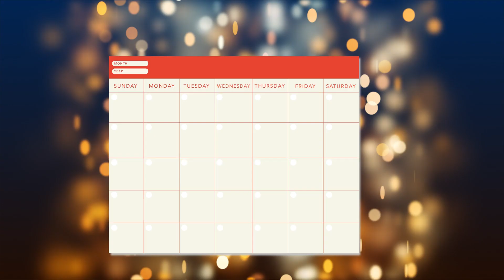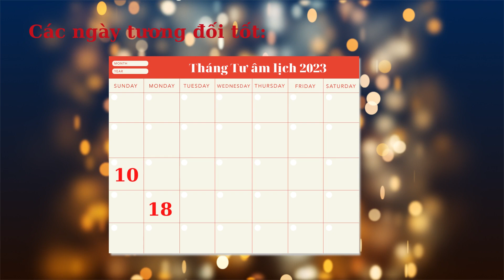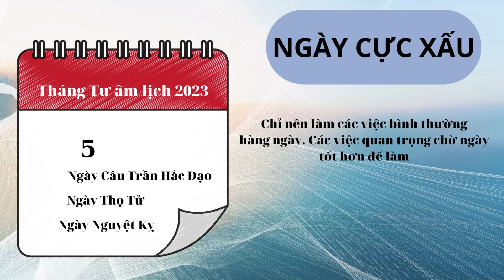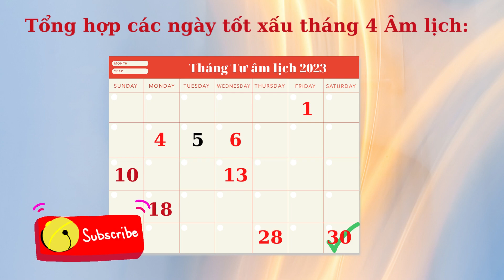Tháng 4 âm lịch năm 2023: Ngày CỰC TỐT - RẤT TỐT - CỰC XẤU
FNL   xin gửi  tới các bạn  1 NGÀY CỰC TỐT,  5 NGÀY RẤT TỐT, 2 NGÀY TƯƠNG ĐỐI TỐT và 1 NGÀY CỰC XẤU trong tháng 4 âm lịch để các bạn tiện tham khảo khi có các việc lớn trong tháng.

1 ngày cực tốt là ngày 30/4.
5 ngày rất tốt là: mồng 1, mồng 4, mồng 6, 13, 28 âm.
2 ngày tương đối tốt là: ngày mồng 10 và 18 âm.
1 ngày cực xấu là ngày mồng 5/4 âm.

Trên đây là tổng hợp các ngày rất tốt, cực xấu  trong tháng 4 âm năm  Quý Mão. Kết quả này được phân tích, tổng hợp trên nhiều tài liệu xem ngày khác nhau.  Quý bạn có thể tham khảo dùng cho các việc quan trọng.
Cổ nhân nói Năm tốt không bằng ngày tốt, ngày tốt không bằng giờ tốt, trong xem ngày phải có phép "quyền biến" tức là tuỳ sự việc mà chọn ngày cho phù hợp.
FNL xin kính chúc các bạn may mắn, vạn sự hanh thông.